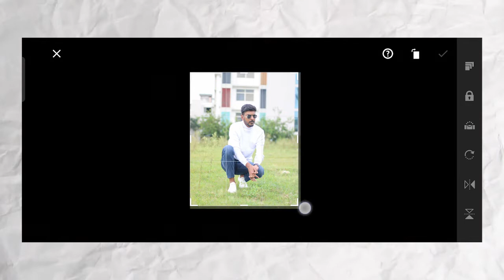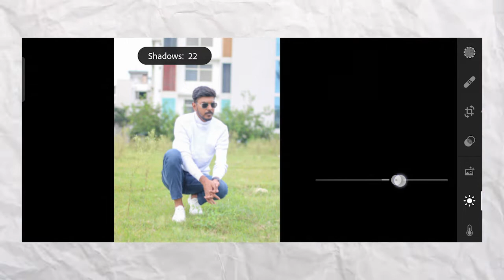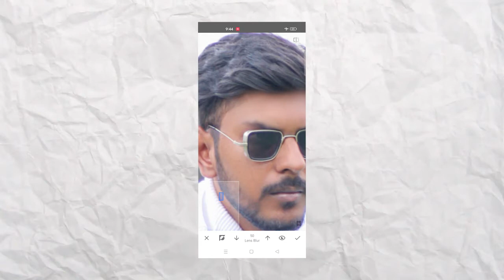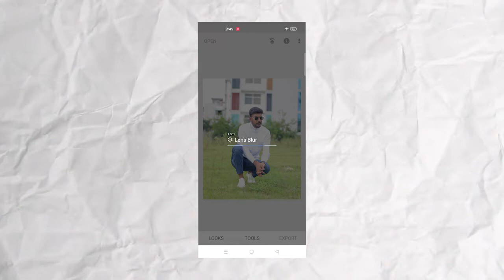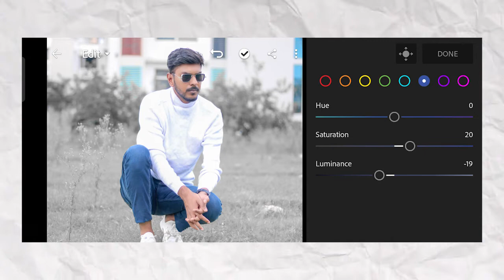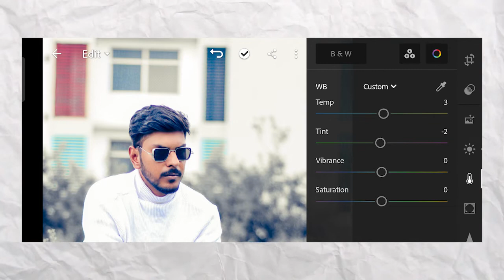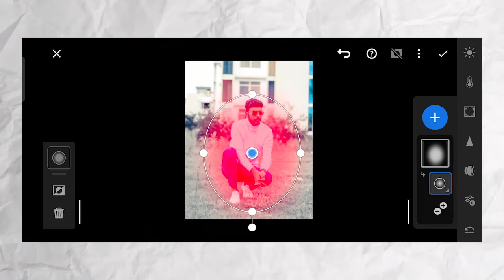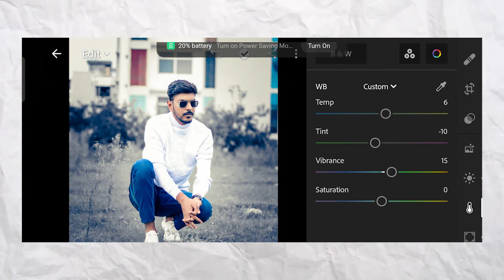Complete photo retouching in lightroom and snapseed Easy step me-Mohammad Anas.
Complete photo retouching in ligtroom.
snapseed me skin kaise smooth hota hai.
Colors retouching in Lightroom .

1.Lightroom editing
2.Lightroom tutorials
3.Color change in Lightroom.
4.Lightroom colors grading.
5. Black Dark tone in Lightroom.
6.Free preset in Lightroom.
7. Background color change in Lightroom.
8. Perfect color grading in Lightroom.
9. Snapseed face smooth.
10. Lightroom dslr photo editing.